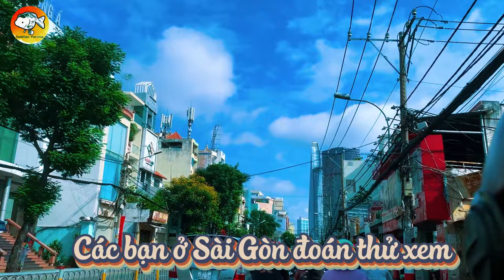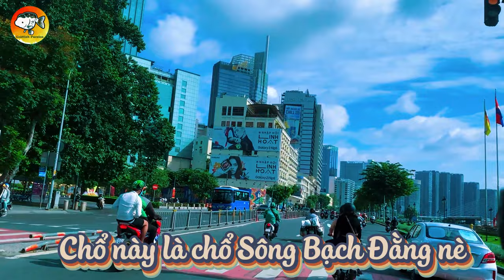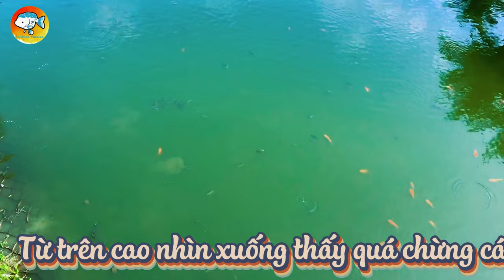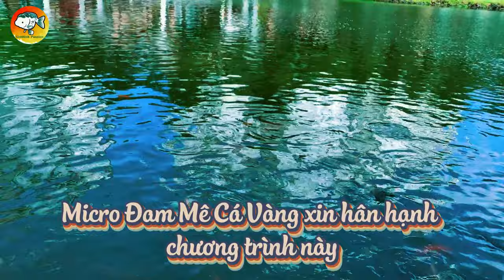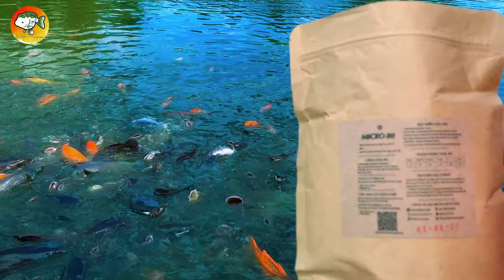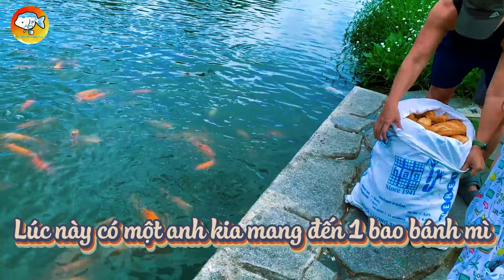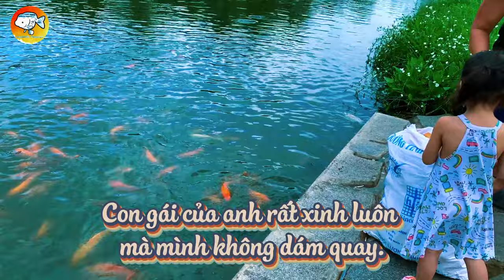Vlog Cho Cá Ăn Tại Công Viên Sala Quận 2 - Thư Giản Cuối Tuần Cùng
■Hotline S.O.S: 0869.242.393